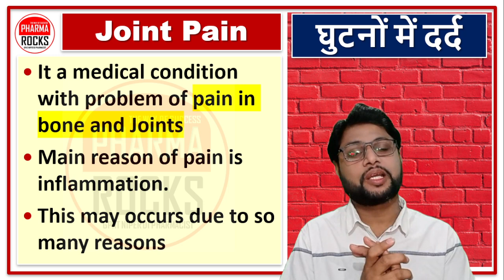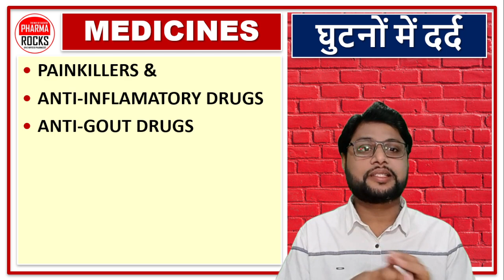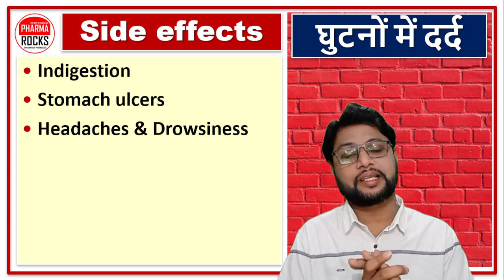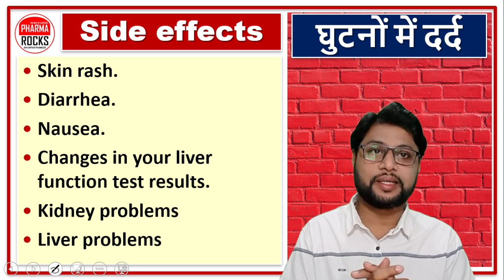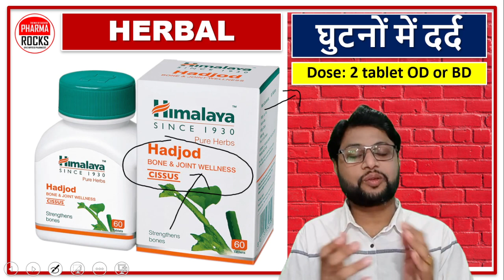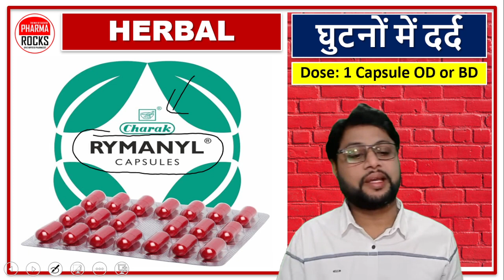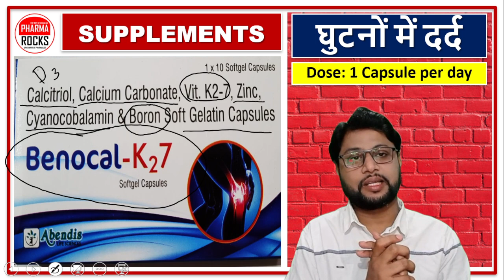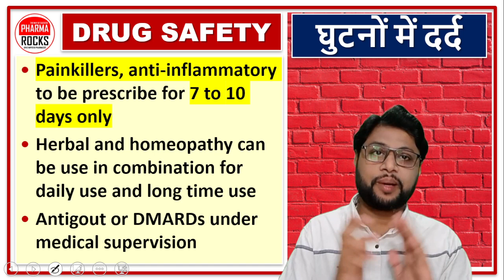घुटनों में कट-कट की आवाज आती है, घुटनों में दर्द की सभी दवाइयां एक ही वीडियो में,Joint Pain medicine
ASSISTANT PROFESSOR
FOUNDER PHARMAROCKS
PHD SCOLAR (GTU AHMEDABAD)

📚 STUDY MATERIAL
👨🏼‍🏫 VIDEO LECTURE
📊 TEST SERIES

घुटनों में कट-कट की आवाज आती है,
घुटनों में दर्द की सभी दवाइयां एक ही वीडियो में,
घुटनों के दर्द के लिए दवा,
Weak bones,
Inflammation in bones,
Poor nutrition,
Arthritis,
Bone infection,
Rheumatic fever,
Paget's disease of bone,
Bone cancer,
Broken bone,
Bursitis,
Gout,
Ankylosing spondylitis,